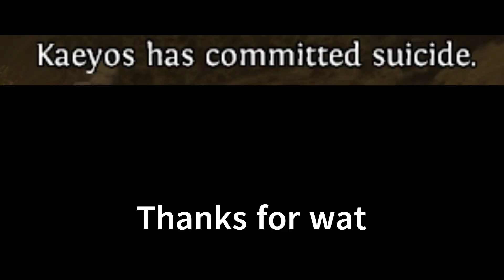Path Of Exile: Kaeyos - FAILED Slayer Deathless Kitava Run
SSF SC Standard
Death by Su!c!d3 - Act 9
I blame the stupid jewel "The Golden Rule"
Build: Melee slayer, life-leeching bleed + poison physical + chaos damage
Reason likely due to chaos resistance not adequate to catch up on the reflected poison